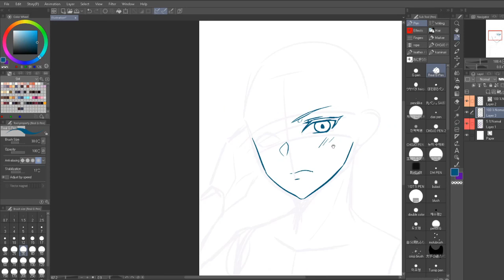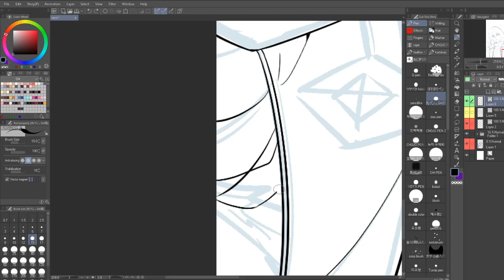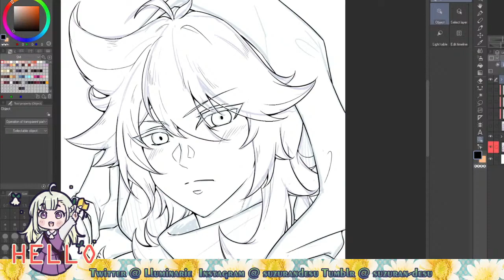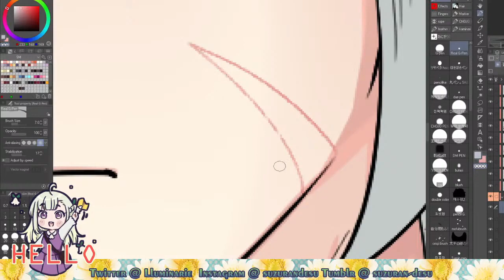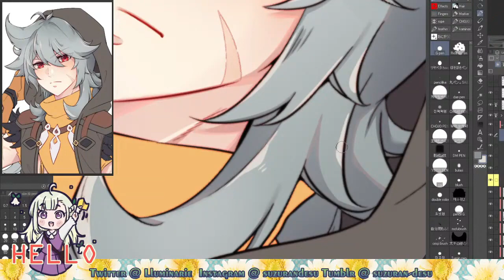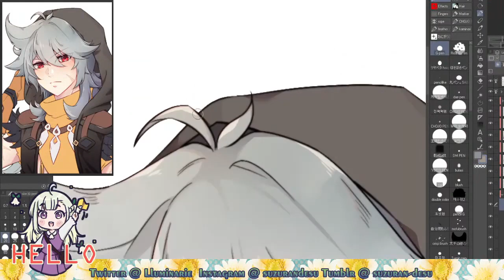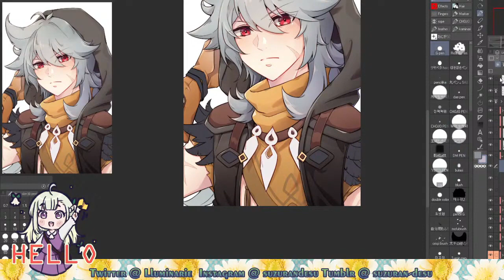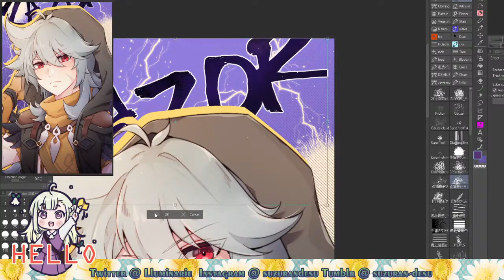🎨 Anime Speedpaint - Razor Genshin Impact [ Clip Studio Paint ]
Speedpaint video of me drawing Razor from Genshin impact in anime styled art.

Tool I use: Clip Studio Paint
Time spent: 6 hrs
Tablet: Huion 20 Pro
Movie Editor: Wondershare Filmora